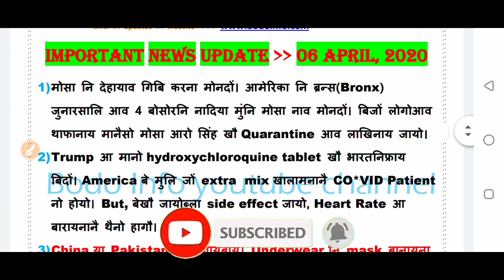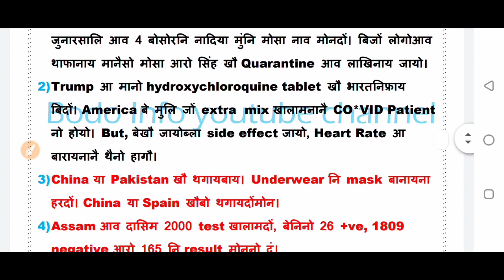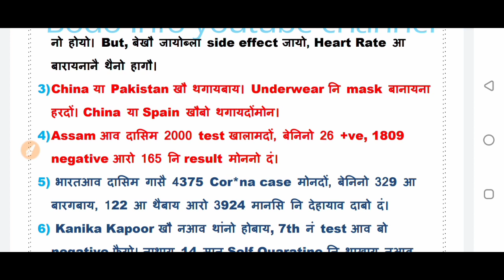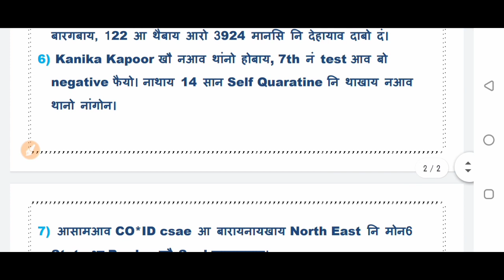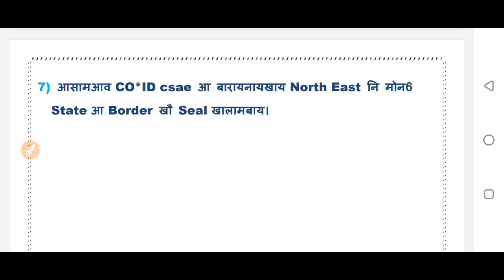Evening news।6 april।Bodo Info।